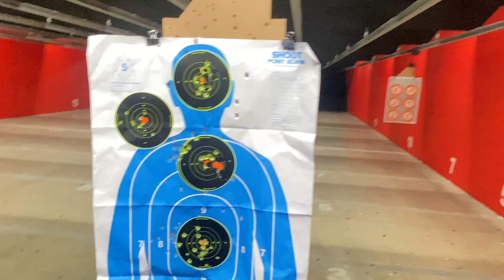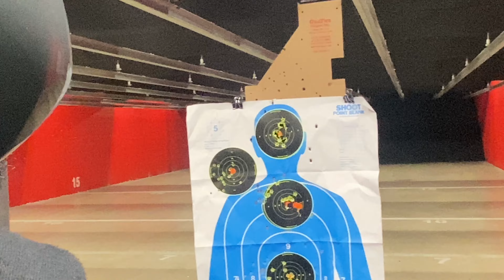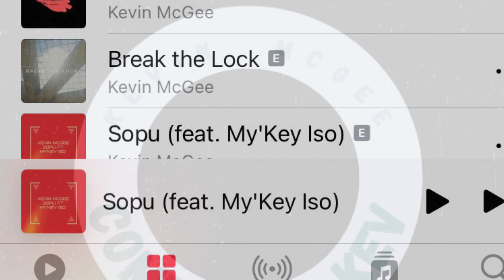Range day with the Gat gang!! 💥🔫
Range day with my big bro!!